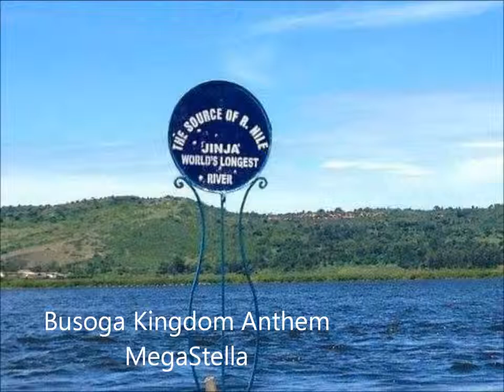Busoga Kingdom Anthem